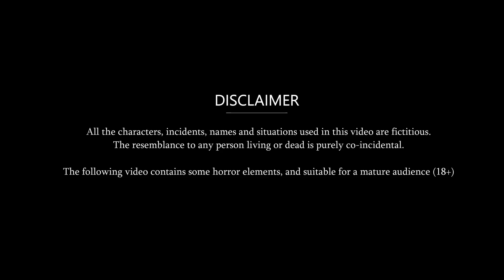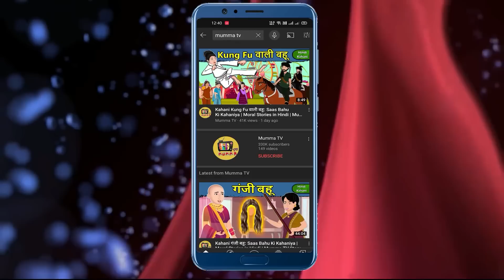Kahani जुएँ वाली बहू : Saas Bahu ki Kahaniya | Stories in Hindi | Moral Stories in Hindi | Kahaniyan